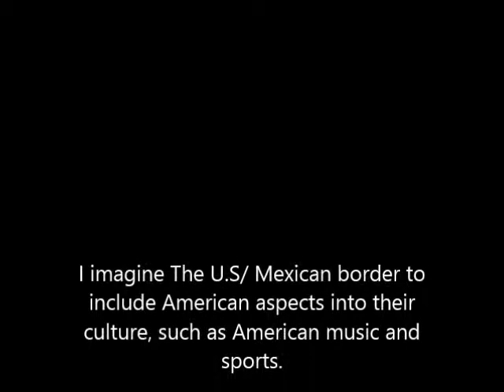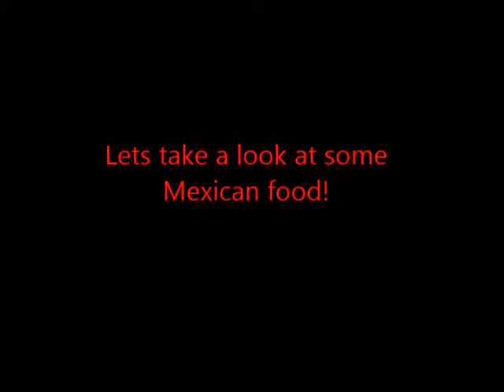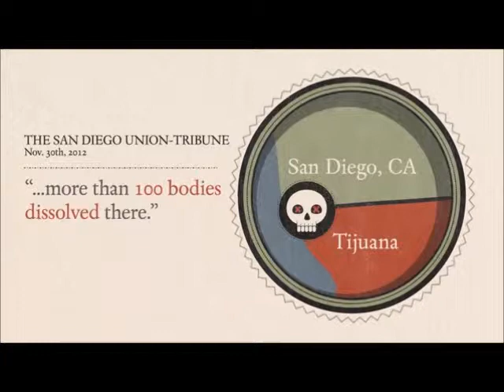Imagining the U.S/ Mexico border